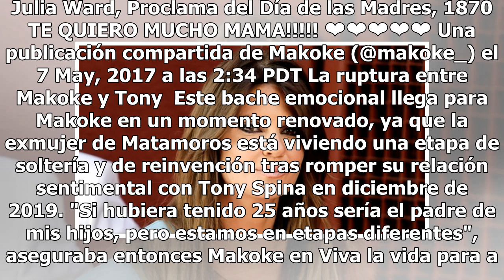Duro golpe para Makoke: muere su madre a los 90 años